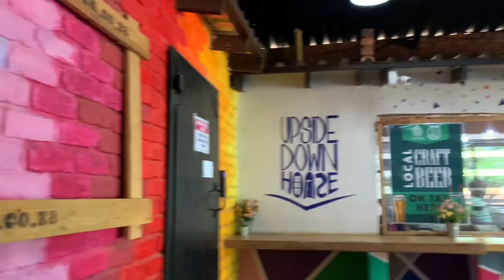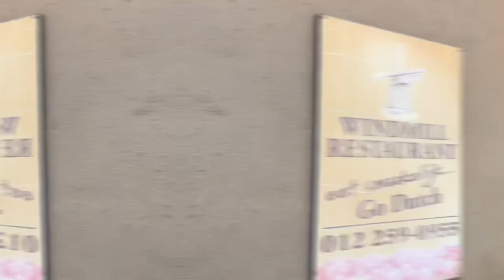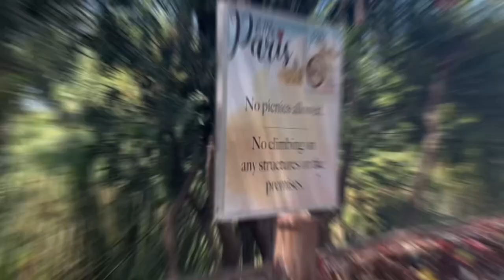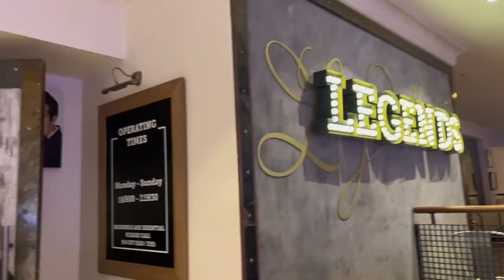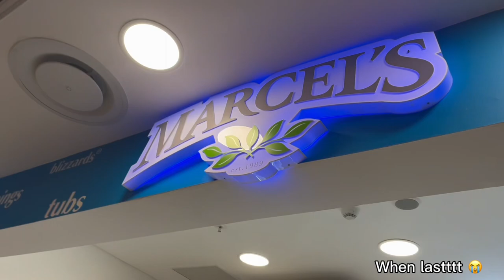TRAVEL VLOG - Sun City and Harties Vacation || South African Youtuber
I’m finally back ! Been in an unstable mental state but I’m finally back again on this app after a lot of contemplating and irrational decisions I realised that I can’t give up what I love doing (creating content) over iMental instability so rather I take a break , but anyways I’m here with part 2 VLOG of my vacation , I hope you guys really enjoy this one !!

FAQ: what do you use to shoot your content
Answer: iPhone 13

What editing apps do you use the most for your videos  ?
CapCut iMovie and Canva